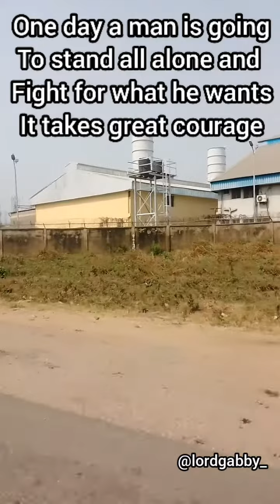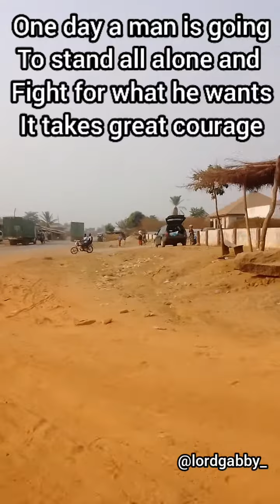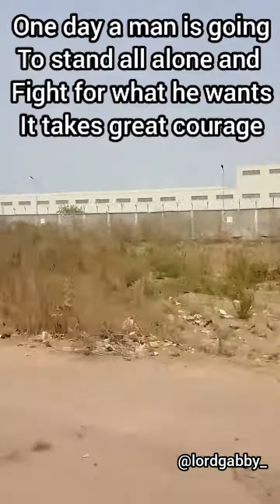Ibadan here I come!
here come my first 2023